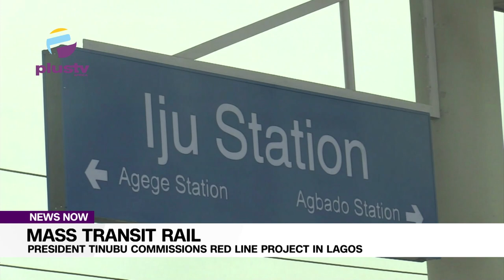Mass Transit Rail President Tinubu Commissions Red Line Project In Lagos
President Bola Tinubu says his administration will continue the fight against corruption without looking back and that the current economic challenges are temporary.